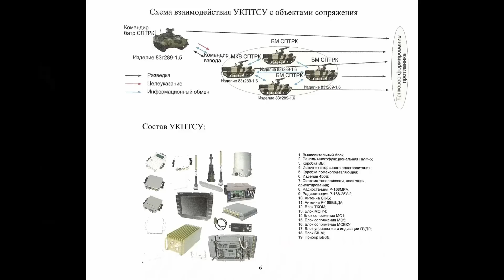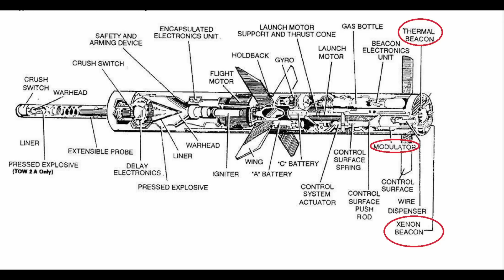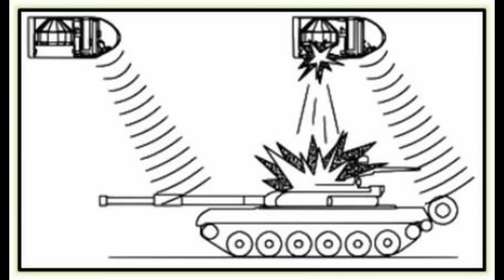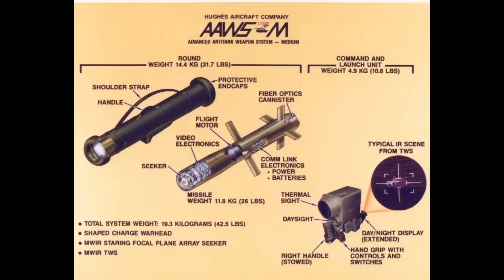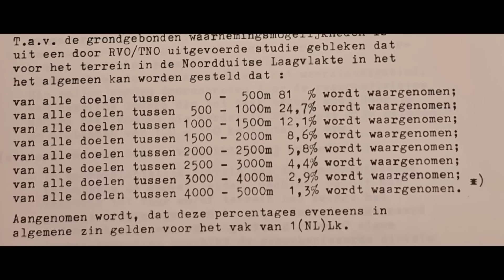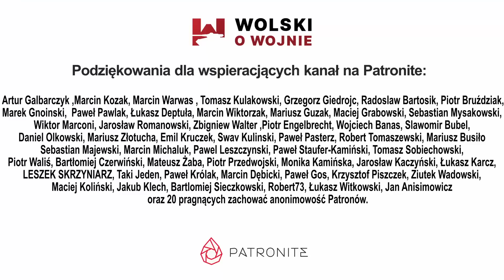Javelin vs Spike. Cz.I - geneza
Javelin versus Spike - który lepszy? Oba używane w SZ RP, oba nieco innych klas.
Część pierwsza zawiera genezę powstania obu ppk i historię rozwoju aż do wdrożenia do służby, pokazuje też dlaczego oba ppk są odmienne mimo że teoretycznie  wywodzą się z tego samego amerykańskiego programu.

ROZDZIAŁY:
0:00 - wstęp,
1:16 - jak dzielimy przeciwpancerne pociski kierowane?
8:42 - Javelin - geneza
15:56 - Spike - geneza
30:00  - zakończenie, podziękowanie dla Patronów